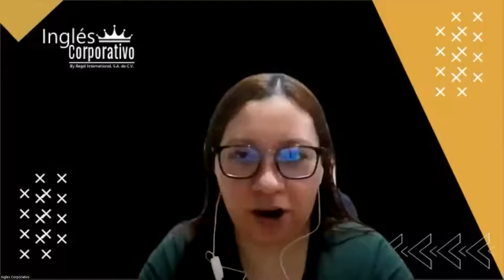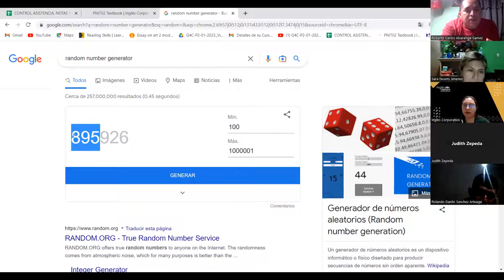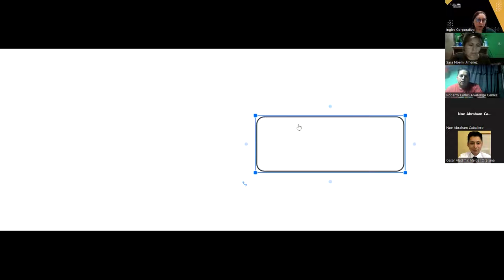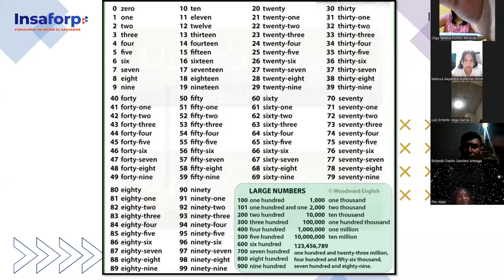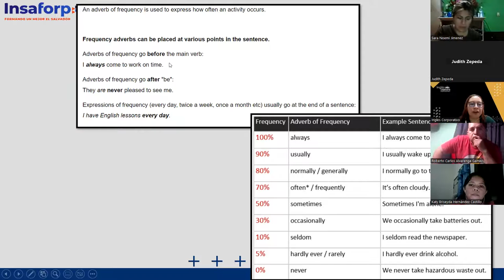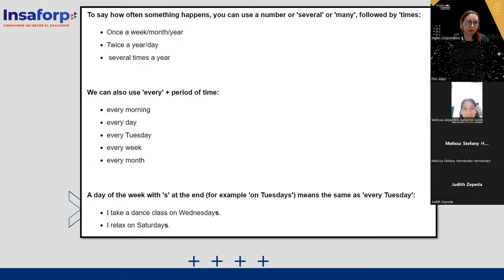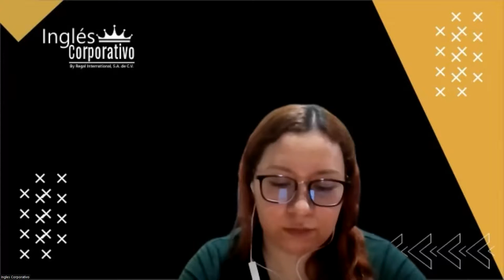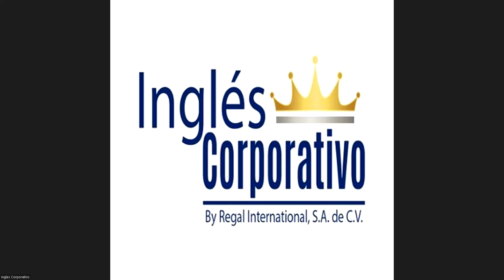SESION 06 - 01-02-23 - 29750-8048-0008/2023- AREVALO - HOW TO USE FRECUENCY ADVERBS